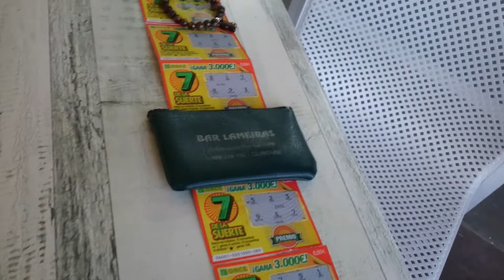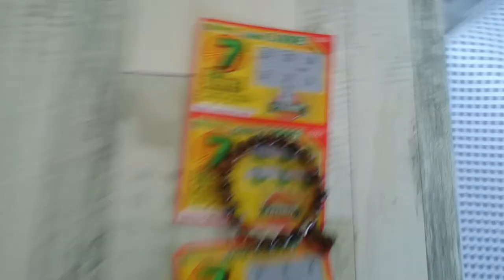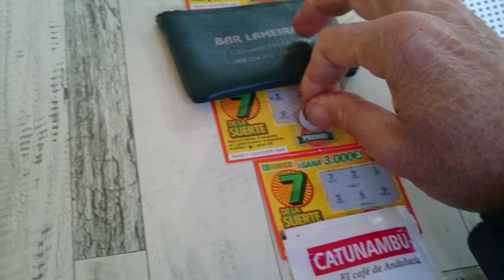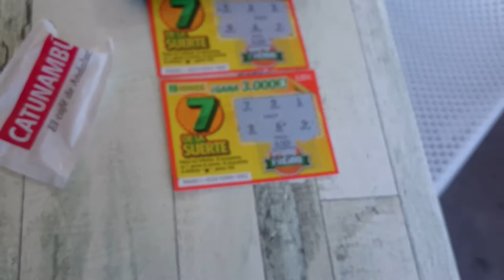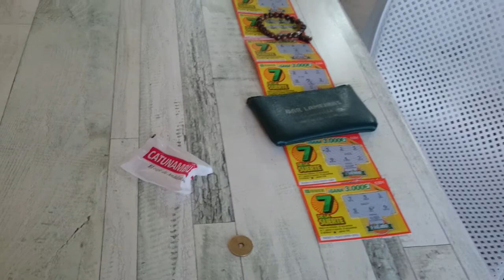Rascas once casi todo ganador martes 13.07.2021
"tengo un millon euro en mis cuentas bancarias" y "cada dia que pasa me va mejor mejor y mejor de todos los puntos de vista" repetir repetir repetir

Otra forma distinta para patrocinar mi canal YouTube alxpaul111 y mis proyectos:
the best price from amazon/ebay
el mejor precio amazon/ebay
meilleur prix amazon/ebay
miglior prezzo amazon/ebay
den besten Preis amazon/ebay

"La llave es la clave y la clave es la llave"

YouTube Partner | Wordgrup alrosa111

Mi equipo es más rápido y eficiente con @gsuite y sus
herramientas totalmente integradas como Gmail, Documentos o Drive.
Regístrate en la prueba de 14 días de Google workspace con mi enlace:
Lo mejor por tu empresa de Google...

Pídeme un código | códigos de descuento por hasta 20% descuento para nuevos clientes por el primer año... Descúbrelo:

Lo esencial Y ENLACES del libro EL VENDEDOR MAS GRANDE DEL MUNDO...

Quieres publicidad para tu empresa con sorpresa y posibilidad para ganar a traves de tu publicidad y divertirte al mismo tiempo con los videos de la rasca de la once...(tambien posible con bolete de loteria me dices tu los numeros, quizas aleatorios comprare con mi ap TuLotero contactame a traves de Google escribe alrosa111, alxpaul111 o alexander paul geb horosnyi en la web y me encontraras.
Tu amigo alexander paul geb horosnyi usa TuLotero y te ha regalado 1€ para que pruebes suerte en tu móvil.
Descarga TuLotero, introduce el Código de tu amigo y automáticamente recibirás 1€ de saldo.
Primitiva, Bonoloto, Quiniela, Euromillones y Lotería de Navidad al alcance de tu mano...

¡Mucha suerte!  CÓDIGO AMIGO: 05603276

Estoy usando la App TuLotero para comprar mi Lotería. Si te registras y usas mi código 05603276 te regalan 1€.
¿Cómo instalar TuLotero en Android?
Enlace con el codigo para recibir 1€ y como activarlo
¡Mucha suerte!
Codigo de promocion CÓDIGO AMIGO: 05603276

2 - Activa la instalación de fuentes desconocidas (recuerda que TuLotero es 100% seguro)
3 - Instala la APK y comienza a disfrutar de la aplicación de lotería online más valorada.
¡Mucha suerte!
Puedes mandar tu participacion (patrocionio) a traves de mi blog

Por empezar solo puedo atender de forma presencial las empresas de la Costa de La Luz y grabar video con tu empresa y rascando alli los rascas de la once y subiendo directamente en mi canal YouTube... dejando toda la informacion sobre tu empresa como por ejemplo: Horario, direccion...etc de forma escrita debajo de mi video porque esta mucho mas efectivo porque hago como un Publireportaje en forma de video que esta visible de forma publica 24 Horas al dia y durante años...
Me llega dinero de todas partes cada vez sumas mas gigantescas en mis tres cuentas bancarias: BBVA | Unicaja | Revolut...gracias amigos, universo, chispa divina...

Mi($) Cuentas BBVA: alexander paul geb horosnyi

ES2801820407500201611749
SWIFT BIC CODE:BBVAESMM

Mi($) Cuenta Unicaja: alexander paul geb horosnyi

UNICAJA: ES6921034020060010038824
SWIFT BIC CODE : UCJAES2M

Mi cuenta Revolut: alexander paul geb horosnyi

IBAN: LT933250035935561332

BIC: REVOLT21

Mi cuenta bancaria Openbank: alexander paul geb horosnyi

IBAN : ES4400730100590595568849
SWIFT/BIC : OPENESMM

Te regalo una tarjeta debito Master Revolut recargable con IBAN, BIC para recibir,mandar,sacar dinero,cambio,viajar mundialmente sin comisiones...
Regístrate con mi enlace y consigue una tarjeta Revolut gratuita para beneficiarte de los mejores tipos de cambio en el extranjero...